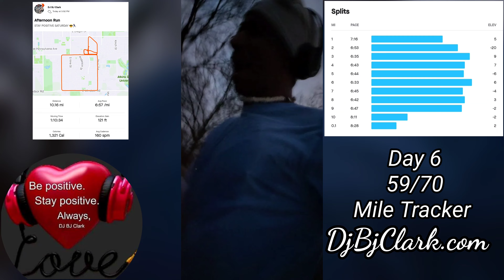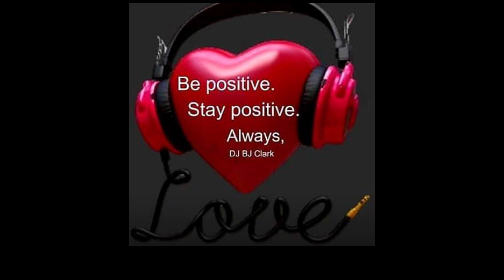70 Mile Week Running Challenge, Day 6 with (DJ BJ Clark🎧)December 19th, 2020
70 Mile Week Running Challenge, Day 6 with (DJ BJ Clark🎧) December 19th 2020